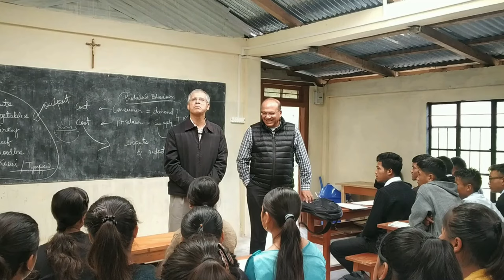St Xavier's Umoid || Mawkyrwat || (Official Short Video Clip) || South West Khasi Hills District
Nestled in the Khasi hills, ST. XAVIER’S UMOID is a Catholic-Jesuit educational effort located in the South West Khasi Hills District of Meghalaya in northeast India.

St. Xavier's Umoid was established in 2018 and presently comprises of a Higher Secondary school and a College.

These institutions are sponsored and administered by the Society of Jesus (more commonly known as Jesuits) of the Kohima Region. The Jesuits are a religious Order within the Catholic Church and were established in 1540 by St. Ignatius of Loyola and a few companions.

St. Francis Xavier, after whom these institutions have been named, was a founding member of the Jesuits.

The Jesuits are known for their contribution in the field of education. In almost every country in the world Jesuit educational institutions can be found. They are best known for their academic excellence and all-round formation.